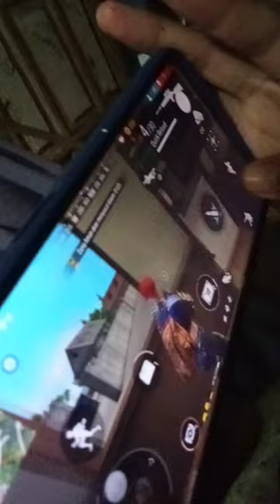3 April 2024